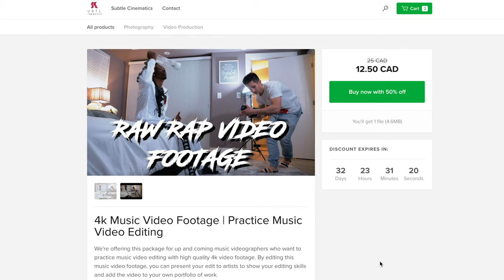How To Deal With Difficult Clients (For Creatives)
In this video, i talk about how i deal with picky or difficult clients in the filmmaking industry or any creative industry (graphic design, photography, videography etc). I want to also clarify that this is how i myself, RoyalZProduction deal with these types of client situations who don't see eye to eye with the work i am providing. I always felt it was best to put yourself in your client's shoes and look at the bigger picture of how you can repurpose your videos to sell more videos. At the end of the day, the customer is always right and its more worth it to come to a mutual agreement or simply just reshoot the footage to keep a great reputation.

⚡⚡⚡Music Video Course - Learn Freelance Music Videos (Over 150 video lessons) ⚡⚡⚡

Time Stamps:
0:38 - Keeping an open mind
1:36 - Becoming a more patient and aware creative
2:28 - The customer is always right
3:17 - People who hound you for edits too soon (how to leverage this)
4:29 - Use the video(s) for your highlight reel, website, portfolio of personal social medias
5:30 - What i offer on my online shop (50% OFF)